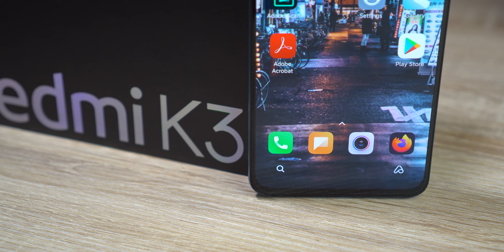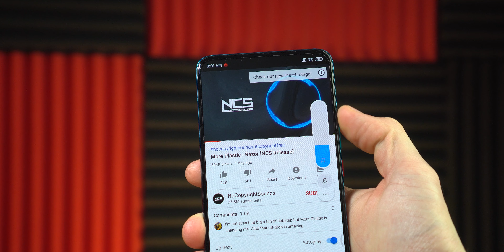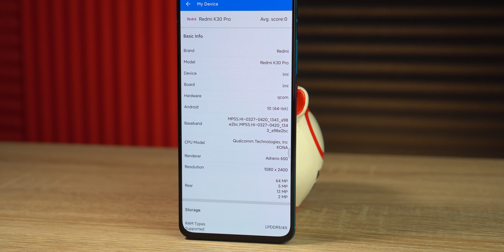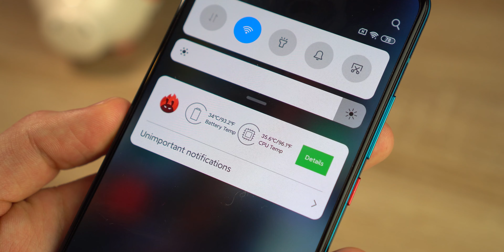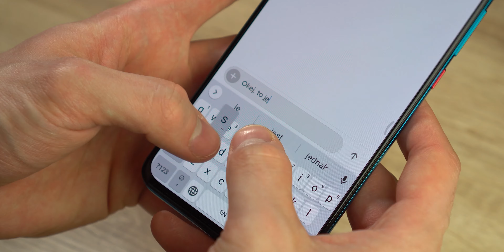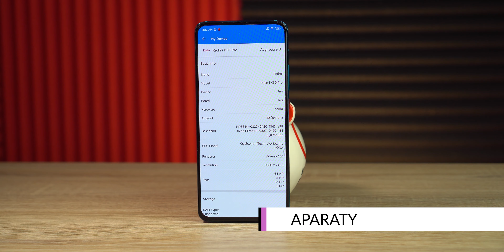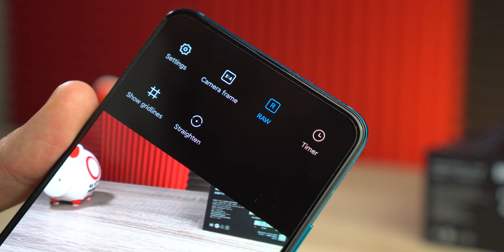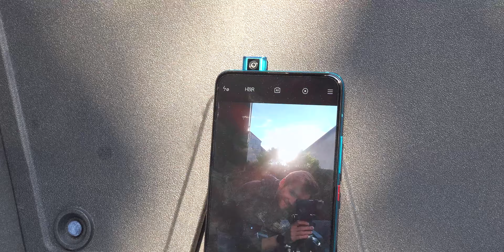Tańszy następca Mi 10? 🤔💪 Xiaomi Redmi K30 Pro | Pocophone F2 | Recenzja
Jak się jednak okazuje Xiaomi Redmi K30 Pro to Pocophone F2, bo pod taką nazwą trafi do dystrybucji u nas. Jednak nie będzie to Mi 10T, ale sporo funkcji, które można w nim znaleźć jest zaczerpniętych właśnie z tego drogiego flagowca od Xiaomi 😂

Specjalnie dla Was przygotowałem test aparatów, w którym pokazałem jakie zdjęcia robi ten telefon oraz jakie filmy kręci 📷

Cenowo wydaje się to bardzo ciekawa propozycja, gdyż ten smartfon wyposażony jest w najnowszy procesor Qualcomm Snapdragon 865, oraz moduł 5G (który prawdopodobnie w modelu Pocophone F2 nie będzie działać 😂). Spokojnie mogę uznać ten telefon za godny swej ceny i wydaje mi się, że jest to ciekawa alternatywa dla tegorocznych flagowców innych marek 🤔

Troszeczkę szkoda, że zabrakło tutaj szybszego odświeżania ekranu i delikatnie lepszych aparatów, bo wtedy ten model spokojnie mógłby powalczyć ze smartfonami z górnych półek 💪

Dajcie znać co sądzicie w KOMENTARZACH! ❤🔥
Jeśli odcinek pomógł Ci dokonać wyboru to rozważ pozostawienie LIKE i SUBSKRYPCJI 💪